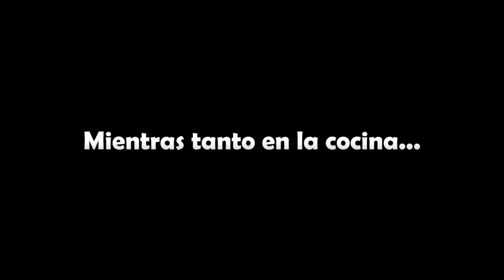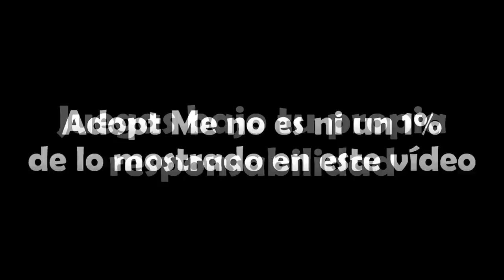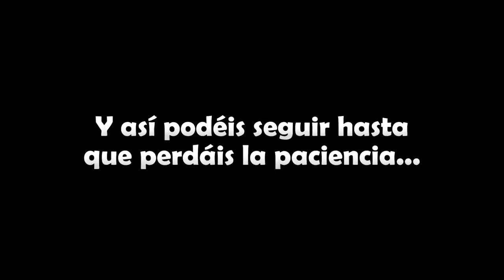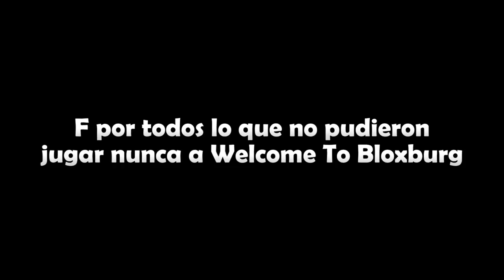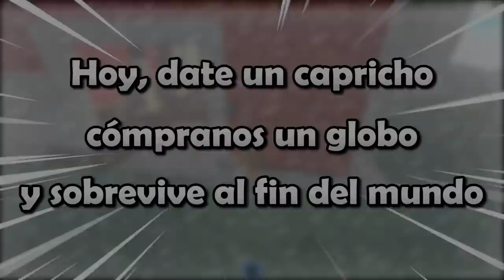EXPECTATIVA vs REALIDAD en JUEGOS DE ROBLOX ✅❌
💎ÁBREME 💎